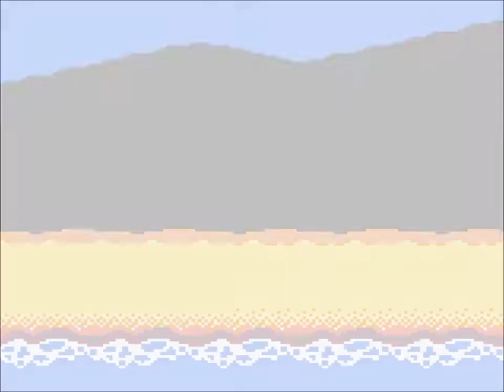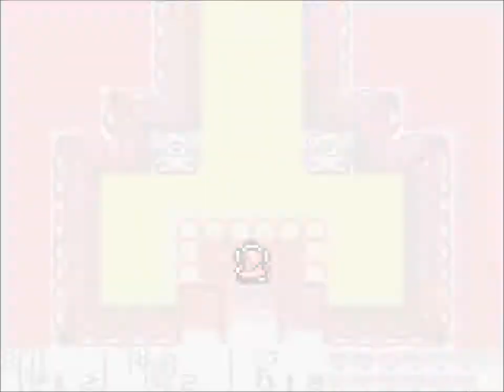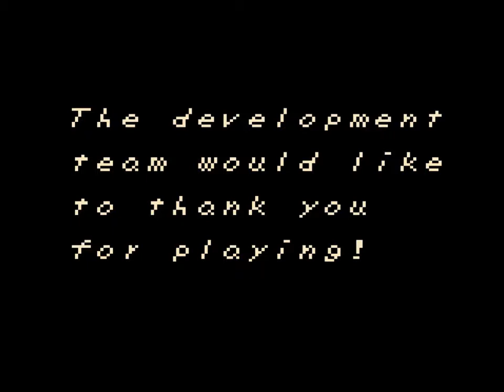The Legend of Zelda: Link's Awakening DX 100% No Damage 2:17:36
Starts @: 1:13
L1-Shield: 1:40
L1-Sword: 2:36
Toadstool: 3:54
Magic Powder: 4:53
Key1: 5:48
Yoshi Doll: 7:00
Seashell1: 7:14
Ribbon: 7:35
Heart Piece1: 8:31
Dog Food: 8:57
Bananas: 9:42
Enter Tail Cave: 10:26
Roc's Feather: 11:32
Full Moon Cello: 12:52
Heart Piece2: 14:36
Enter Bottle Grotto: 16:26
L-1 Bracelet: 17:59
Conch Horn: 20:37
Shovel: 22:10
Bombs: 22:19
Seashell2: 22:34
Seashell3: 23:12
Heart Piece3: 23:44
Bomb Upgrage: 24:28
Photo1: 25:18
Seashell4: 25:59
Heart Piece4: 26:21
Enter Color Dungeon: 26:49
Red Tunic: 31:20
Photo2: 32:48
Stick: 33:19
Seashell5: 37:15
Slime Key: 37:41
Enter Key Cavern: 38:40
Pegasus Boots: 40:12
Sea Lily's Bell: 42:24
Seashell6: 43:18
Heart Piece5: 43:58
Honeycomb: 44:29
Seashell7: 45:00
Seashell8: 45:44
Pineapple: 46:42
Seashell9: 47:18
Bow: 47:46
Photo3: 47:46
Ocarina: 48:24
Photo4: 48:52
Photo5: 49:21
Seashell10: 49:42
Photo6: 51:48
Photo7: 52:23
Photo8: 52:47
Heart Piece6: 52:49
Angler Key: 54:46
Heart Piece7: 55:03
Seashell11: 55:27
Ballad of the Wind Fish: 56:52
Hibiscus: 59:26
Enter Angler's Tunnel: 59:40
Flippers: 1:01:14
Surf Harp: 1:02:29
Manbo's Mambo: 1:03:31
Heart Piece8: 1:03:58
Letter: 1:04:47
Seashell12: 1:05:29
Seashell13: 1:06:51
Seashell14: 1:07:04
Magic Powder Upgrade: 1:07:50
Photo9: 1:09:11
Broom: 1:09:59
Fishing Hook: 1:10:42
Seashell15: 1:11:38
Seashell16: 1:12:27
Seashell17: 1:13:50
Necklace: 1:14:17
Mermaid's Scale: 1:14:43
Heart Piece9: 1:15:52
Seashell18: 1:16:55
Face Key: 1:17:48
Enter Face Shrine: 1:19:25
L-2 Bracelet: 1:20:21
Seashell19: 1:21:52
Seashell20: 1:22:15
L-2 Sword: 1:22:53
Enter Catfish Maw: 1:23:36
Hookshot: 1:27:20
Wind Marimba: 1:31:46
Face Shrine Revisit: 1:33:29
Coral Triangle: 1:38:50
Magnifying Lens: 1:40:22
Photo10: 1:41:06
Photo11: 1:41:50
Heart Piece10: 1:42:42
Frog Song of Soul: 1:45:44
Boomerang: 1:47:41
Bird Key: 1:49:49
Enter Eagle's Tower: 1:51:28
L-2 Shield: 1:52:37
Organ of Evening Calm: 1:59:39
Photo12: 2:01:16
Heart Piece11: 2:02:32
Arrow Upgrade: 2:03:26
Enter Turtle Rock: 2:04:43
Heart Piece12: 2:07:44
Magic Wand: 2:10:40
Thunder Drum: 2:13:58
Nightmares Vanquished! 2:18:49